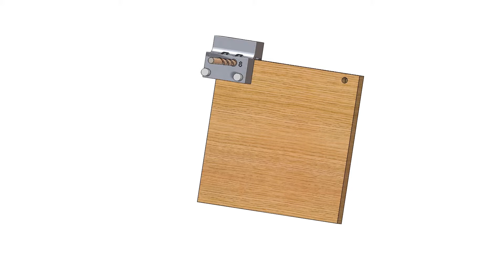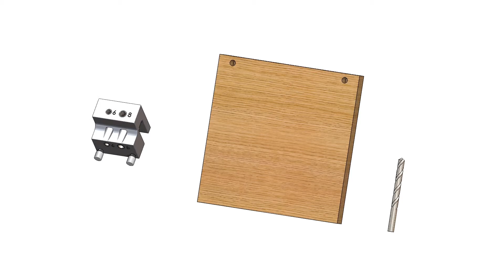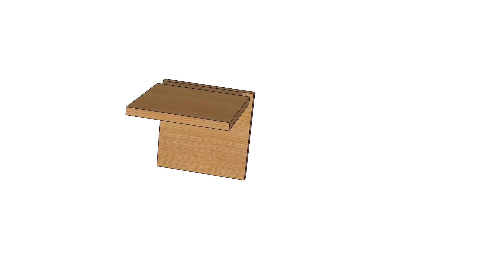Ensamblado de tableros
Ensamblado de tableros mediante el posicionador de taladros con visor, es una animación de como trabajar con el posicionador con visor, los cantos coinciden de una manera exacta cuando utilizamos el aparato, las espigas coinciden de manera precisa y el trabajo queda terminado de una manera casi insuperable.